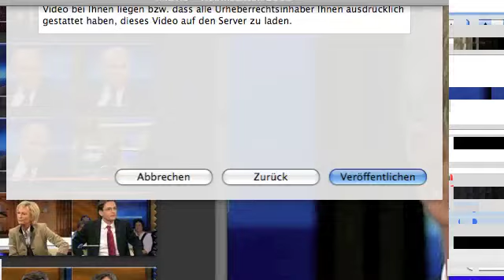Uli Hoeneß bei Sabine Christiansen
Sendung vom Januar 2007